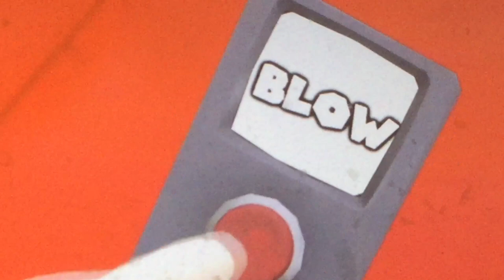Don’t mess with Dreamy Symo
Mario is being stupid after what he did to his brother Luigi. Time for Dreamy Symo to get him!